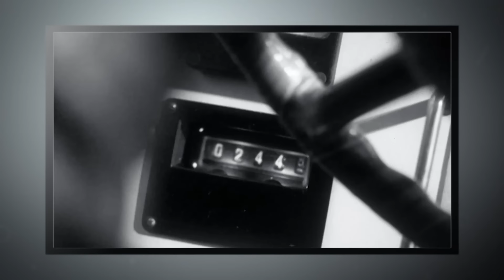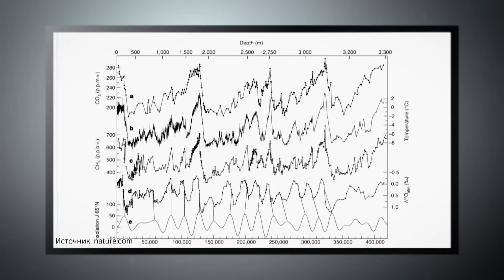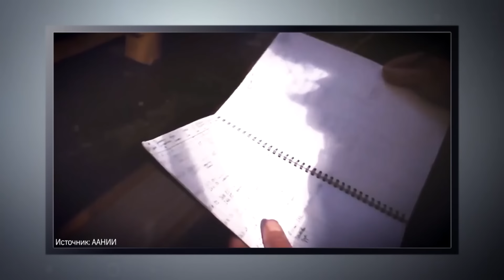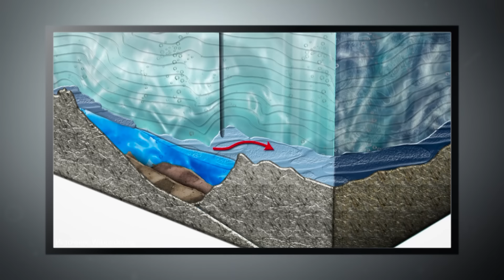Что нашли в подлёдном озере Восток. Жизнь при экстремальных температурах в Антарктиде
Кредитка Альфа-Банка Год без % с кэшбэком за все покупки и бесплатным снятием наличных. Оформите онлайн, и мы бесплатно привезём карту в удобное место и время

Знаковое событие для мировой науки. На легендарной станции «Восток» в Антарктиде открылся новый зимовочный комплекс. Сооружение, состоящее из 5 модулей, занимает площадь в 25000 квадратных метров. Зачем Россия вкладывает серьёзные средства в станцию, находящуюся на далёком Полюсе холода? И как научные исследования в районе станции «Восток» помогают человечеству моделировать климат и искать жизнь за пределами Земли? Расскажем в новом выпуске проекта «Большой скачок».